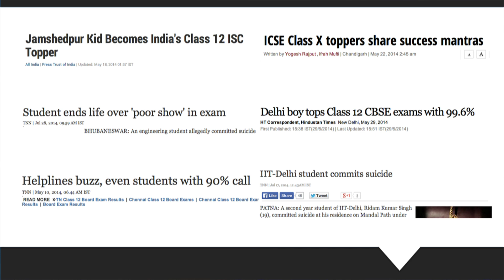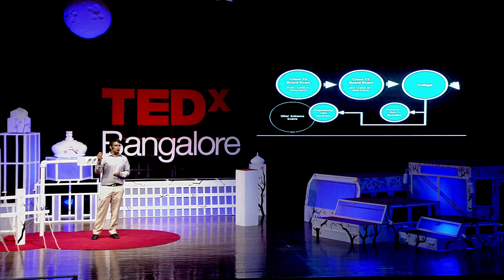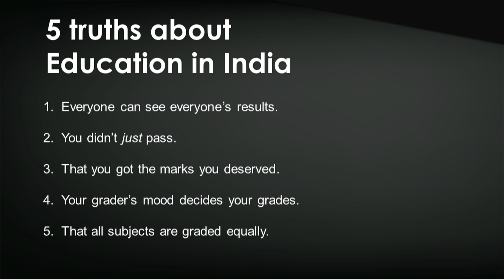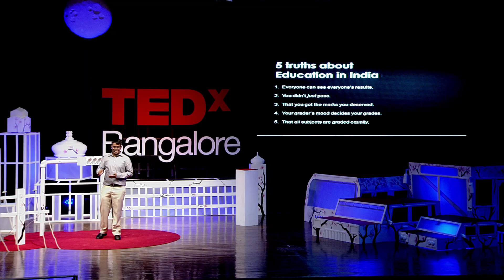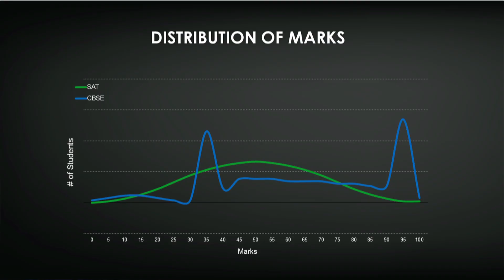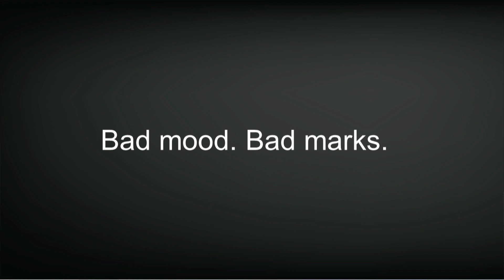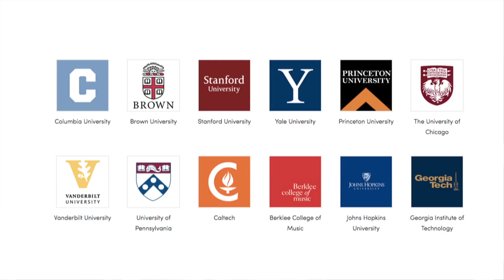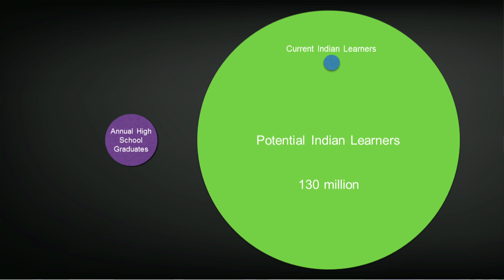Hacking into the Indian education system | Debarghya Das | TEDxBangalore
This talk was given at a local TEDx event, produced independently of the TED Conferences. Debarghya Das wanted to help a few friends get their examination results before anyone else but he ended up writing a script that exposed stark anomalies in the grading policies of the Indian education system. He shares his insights from the hack and outlines options to leverage technology for changing education in India.

Debarghya Das is an aspiring computer scientist. Last year, he published a blog post about how he wrote a script that eventually exposed stark anomalies in the grading policies of the Indian education system. Having previously worked at Coursera and Google, he is graduating with a Bachelors and Masters degree in Computer Science from Cornell University. Debarghya is extremely passionate both about using technology for large scale societal benefit as well as solving difficult core Computer Science problems. He does research in Artificial Intelligence at Cornell's Robot Learning Lab, where he worked on helping robots like Baxter and PR2 efficiently navigate themselves in human environments. In addition, Debarghya's research at the Cornell Linguistics Lab led to the creation of the world's first accurate tongue controlled game.